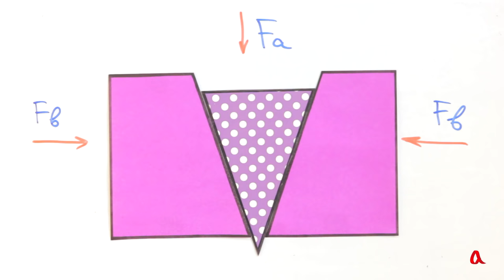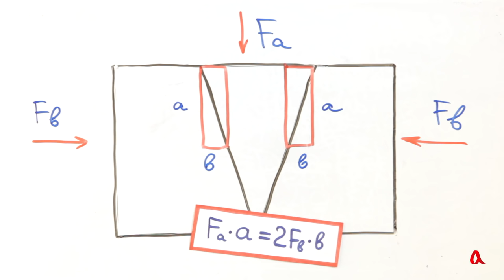Клин и винт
Клин представляет собой разновидность наклонной плоскости. Винт — это наклонная плоскость, свёрнутая в спираль.